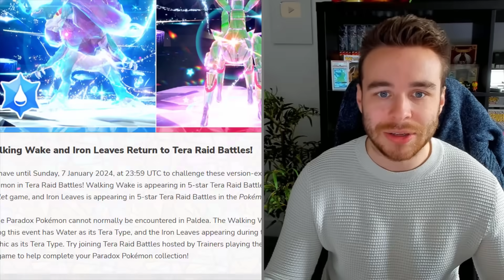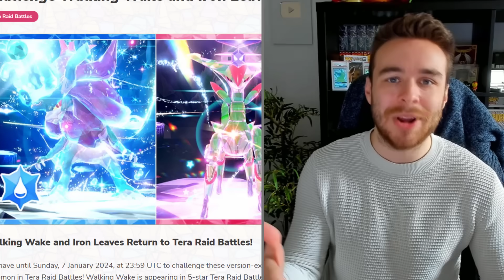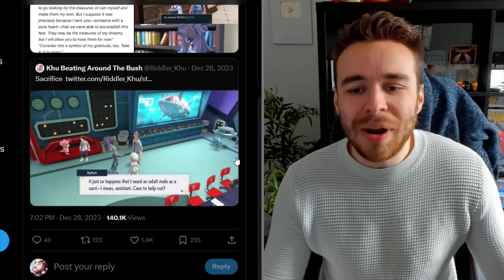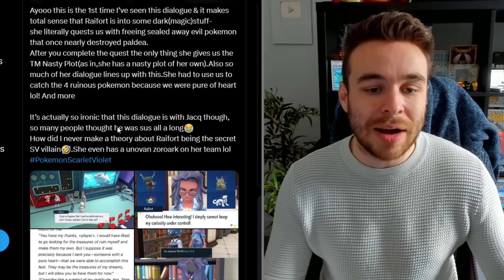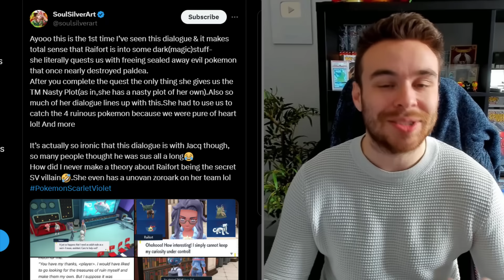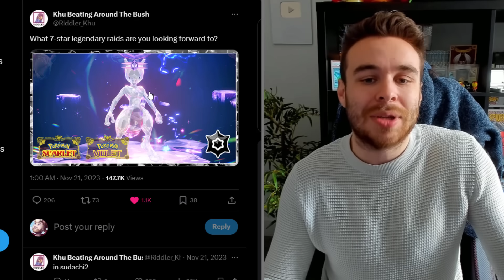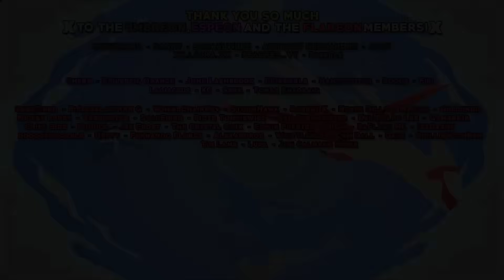POKEMON NEWS! 2 DLC EVENTS ENDING TOMORROW! NEW CHARACTER EASTER EGGS & MORE! Scarlet & Violet DLC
2 Indigo Disk DLC events for Pokemon Scarlet & Violet are ending tomorrow! We also have other new Pokemon easter eggs & updates to take a look at too! Let's go over the latest Indigo Disk DLC news for Pokemon Scarlet & Violet!